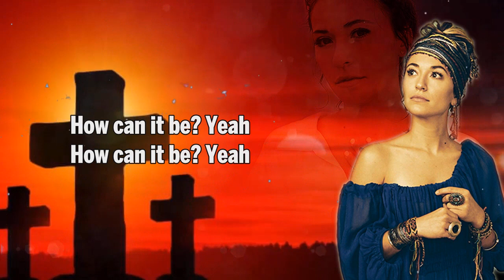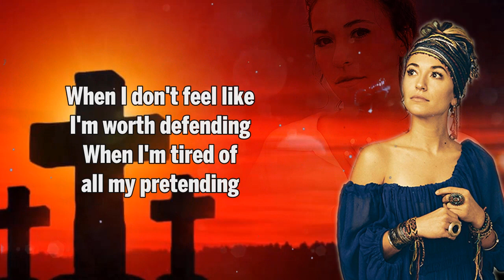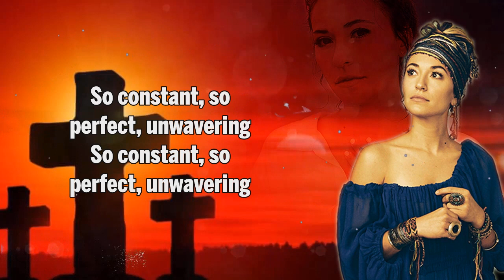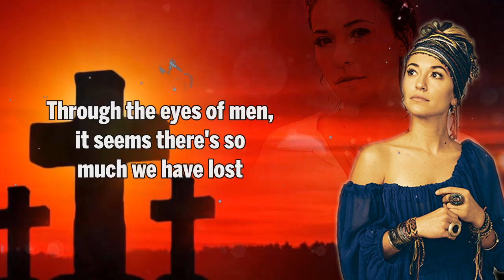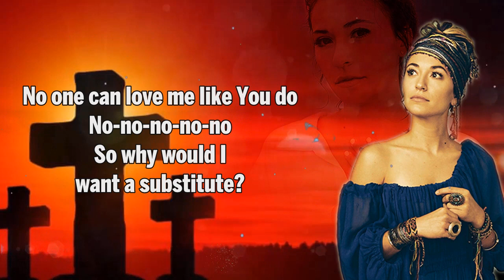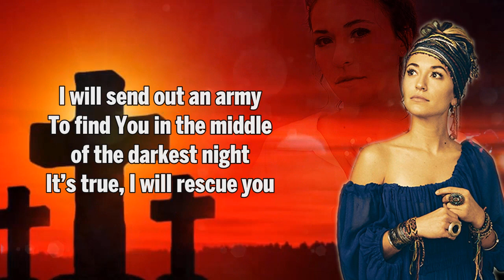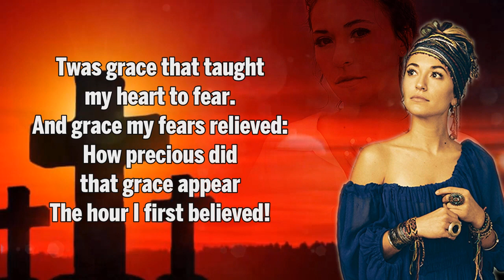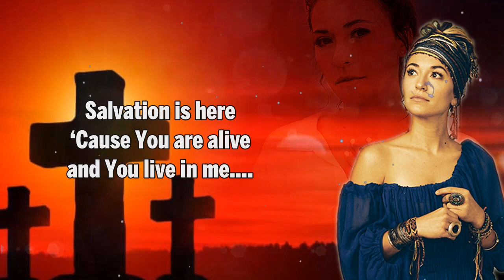Praise The Lord With LAUREN DAIGLE Worship Songs 2022 Playlist 🙌 LAUREN DAIGLE Best Worship Songs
[00:00:00] - How Can It Be
[00:04:48] - You Say
[00:09:01] - Look Up Child
[00:12:12] - Hold On To Me - Lauren Daigle with AHI “
[00:15:53] - Trust in You
[00:19:19] - Everything
[00:23:25] - Loyal
[00:27:25] - O' Lord
[00:31:30] - Love Like This
[00:35:51] - Here's My Heart
[00:38:52] - Come Alive
[00:42:34] - Your Wings
[00:45:47] -  This Girl
[00:49:48] - Losing My Religion
[00:58:30] - Rebel Heart
[01:02:29] - Rescue
[01:05:56] - Sir Duke
[01:10:05] - The Lord is Coming
[01:14:25] - Amazing Grace & Shout To The Lord
[01:18:21] - Shout to the Lord - Darlene Zschech
[01:23:56] - Salvation is Here
[01:29:07] - Sing Your Glory
[01:29:47] - The Way